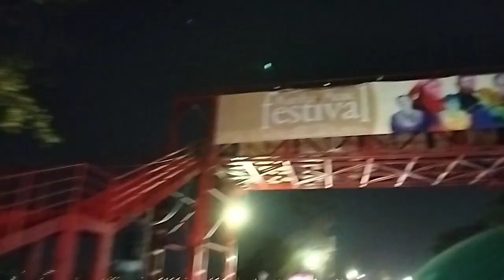Hussain Sagar || Hyderabad Telangana || Full video in hindi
Hussain Sagar (alternatively referred to as Tank Bund;[1] Telugu pronunciation: [ɦusen sɑːgər]) a heart-shaped lake in Hyderabad, Telangana, built by Ibrahim Quli Qutb Shah in 1563. It is spread across an area of 5.7 square kilometres (2.2 sq mi) and is fed by the River Musi. A large monolithic statue of the Gautama Buddha, erected in 1992, stands on Gibraltar Rock in tmiddle of the lake. It also separates the city centre of Hyderabad from its neighbourhood Secunderabad. The maximum depth of the lake is 32 feet (9.8 m)

1932
Hussain Sagar was built across a tributary of the Musi river in 1563 by Ibrahim Quli Qutb Shah. The lake was named after Hussain Shah Wali, who was the Master of Architecture in the Kingdom. It is an artificial lake that holds water perennially fed by canals from Musi river. Hussain Sagar was the main source of water supply to Hyderabad before Himayat Sagar and Osman Sagar were built on river Musi.

Hussain Sagar Map
The Buddha statue was chiseled out of a white granite rock, weighing 450 tons. It was carved by 200 sculptors for two years. The statue was transported to Hyderabad in November 1988. After initial problems, the statue was erected on 12 April 1992 on a red lotus pedestal.